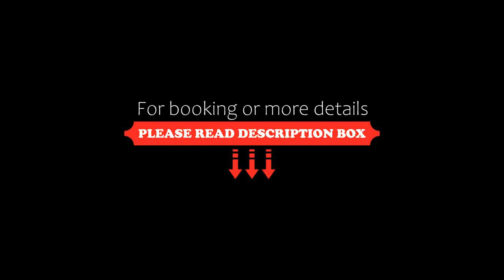Hotel Luna, Guanajuato, Mexico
About Property:
Featuring a bar, Hotel Luna is located in Guanajuato. The property is in La Paz Square and 1.5 km from The Alley of the Kiss. Free WiFi is available.
All rooms in the hotel are fitted with a flat-screen TV. All rooms come with a private bathroom, while certain rooms here will provide you with a balcony.
Staff at the 24-hour front desk can help guests with any queries that they may have.
Popular points of interest near Hotel Luna include Alhondiga de Granaditas Museum, Juarez Theater and Guana...
Property Type: Hotel
Address: Jardín de la Unión No. 8, zona centro Guanajuato, 36040 Guanajuato, Mexico
Searching For
1. Hotel Luna - Guanajuato - Mexico
2. Hotel Luna - Guanajuato - Mexico Address
3. Hotel Luna - Guanajuato - Mexico Rooms
4. Hotel Luna - Guanajuato - Mexico Amenities
5. Hotel Luna - Guanajuato - Mexico Offers and Deals
Audio Credit:
Track Title: Blank Slate
Artist: VYEN